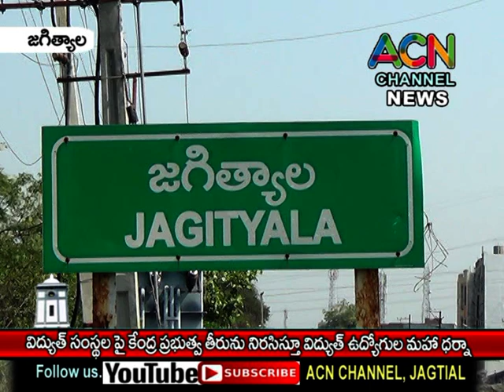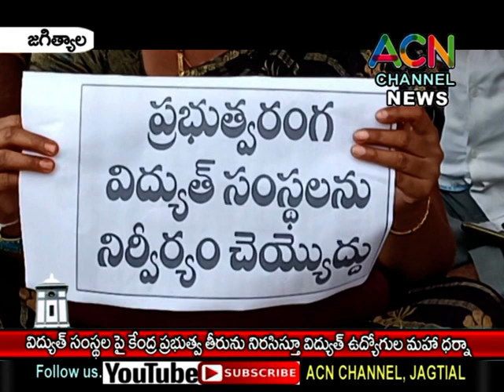జగిత్యాలలో విద్యుత్ సంస్థ లపై కేంద్ర ప్రభుత్వ తీరును నిరసిస్తూ విద్యుత్ ఉద్యోగుల మహా ధర్నా